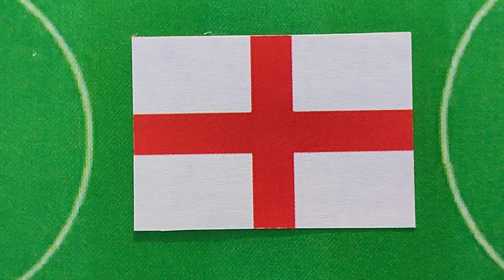Finale Berlin Spanien gegen England Sonntag 14. Juli 2024 Spinnen Orakel Vorhersage Tipp EM Spiel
Das Traum Finale Berlin Spanien gegen England Sonntag 14. Juli 2024 Spinnen Orakel Vorhersage Tipp EM Spiel